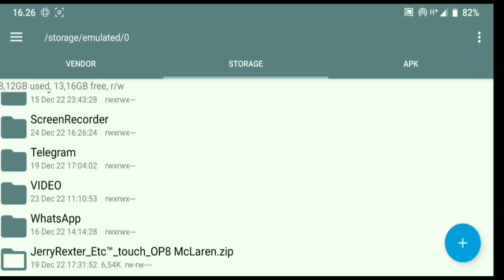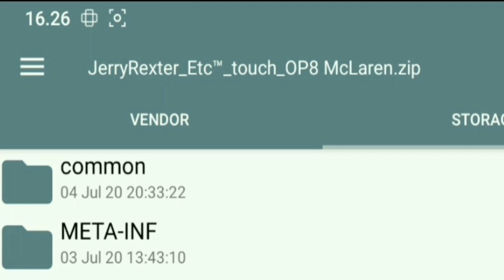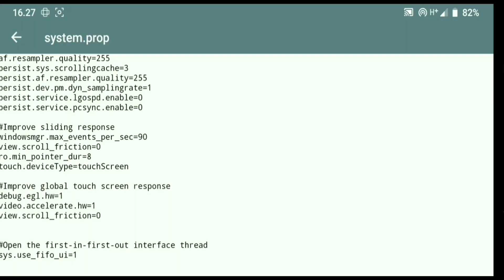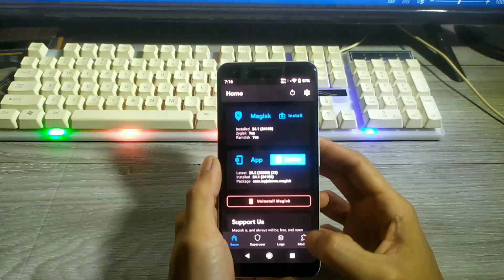TOUCH RESPONSIVE: touch Oneplus 8 - all android